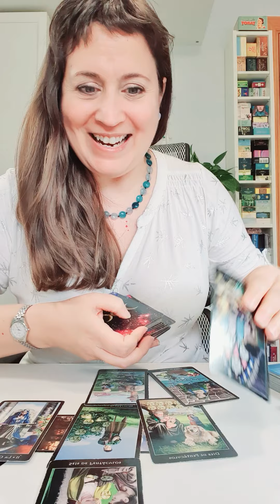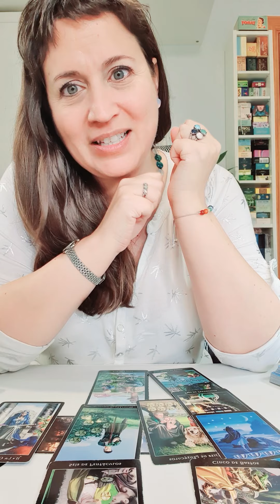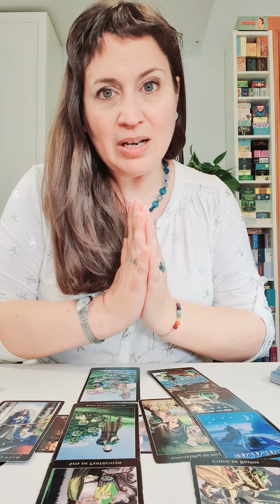VIRGO del 1 AL 7 de febrero HOROSCOPO SEMANAL Tarot Guia Angelical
2ª Edición: Despierta tu Poderoso Guerrero Interior - Febrero
Virgo  del  1 al 7 de enero HOROSCOPO SEMANAL Tarot Guia Angelical
Imagen de photoAC en Pixabay
Tema del vídeo: virgo horoscopo semanal del  1 al 7 de enero